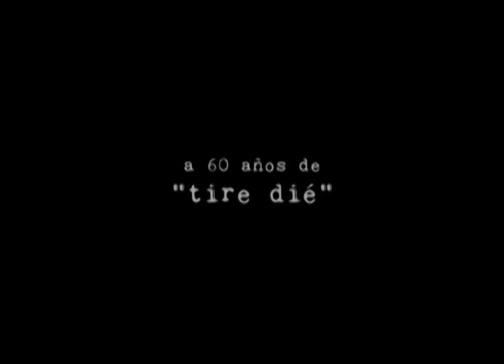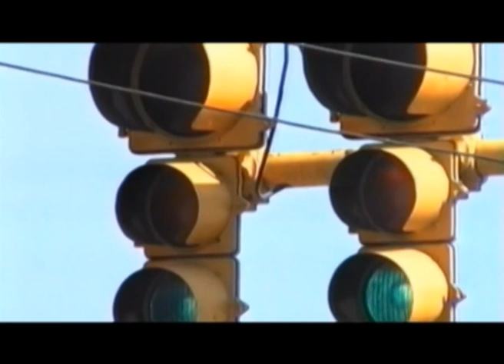Pablo Benito y Pablo Ramazza - próximo aniversario de Tire Die - ATP 17 08 18